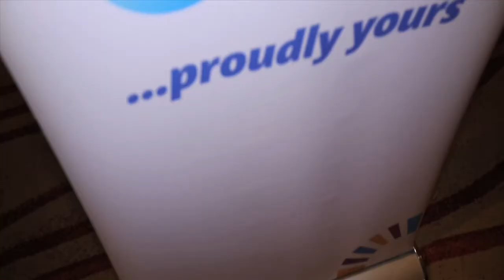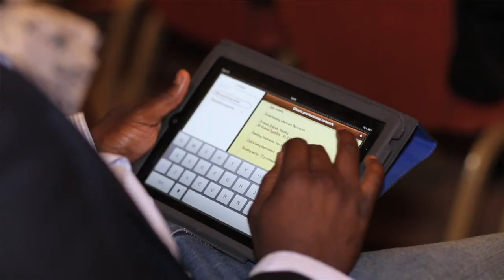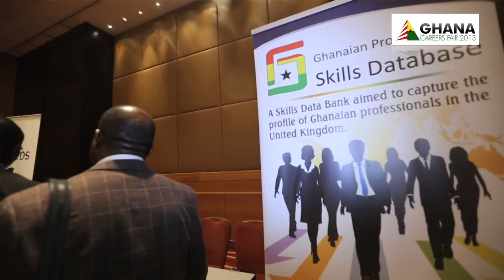GHANA CAREERS & OPPORTUNITIES FAIR 2013 FULL VIDEO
The Ghana Careers Fair 2013 is a collaborative initiative by Ghana UK Based Achievement (GUBA) Awards and Network for Diaspora Professionals Ltd (NFDP). The fair took place on Saturday 29th June 2013 at the Park Plaza River Bank Hotel in London.

Panel Members included:

Mr Roland Agambire - Group Chairman RLG Communications Ltd, Ghana.

Mr Ebele Edwin Ogboe - CEO UBA Capital (Europe) Limited

Dr. Mark Ankrah - CEO - State Housing Company - Ghana.

Pearl Esua-Mensah - Deputy Managing Director- UT Holdings, Ghana.

Eric Vincent-Guichard - Founder & CEO Homestrings, Chairman & CEO Gravitas Capital

Keynote Speaker His Excellency Kwaku Danso-Boafo - Ghana High Commissioner - UK.